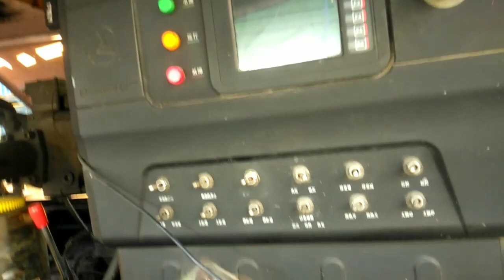pouring at paddington mandaluyong